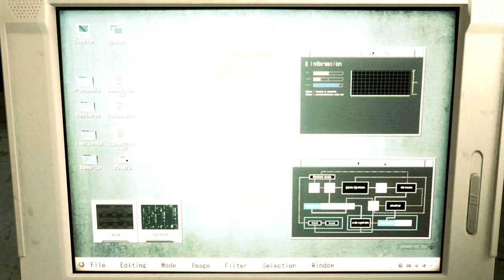Resident Evil 2 Remake Claire Red Angel B- /Biohazard 2 mod [4K]